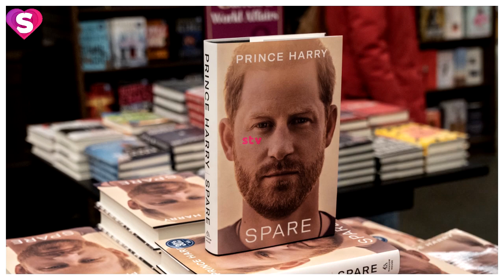أخبار المشاهير- ميغان ماركل تعود للمحكمة لهذا السبب ..القصة كاملة